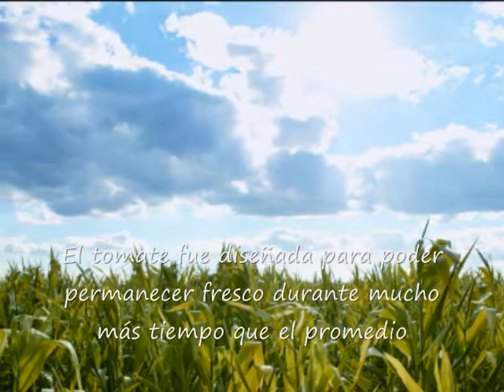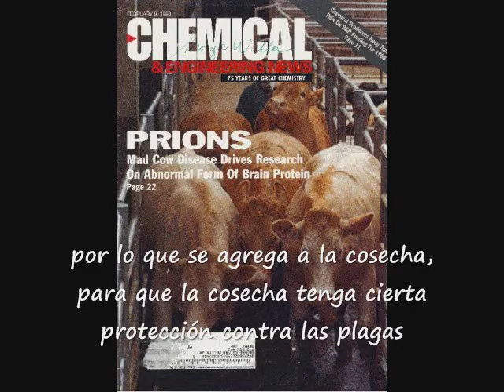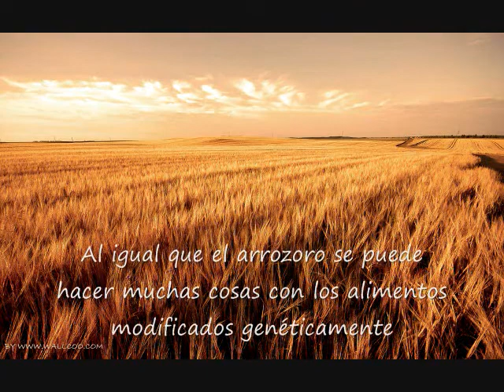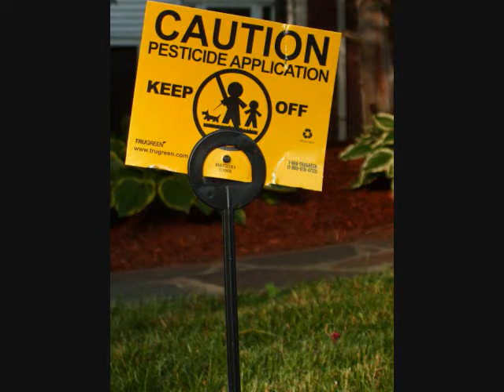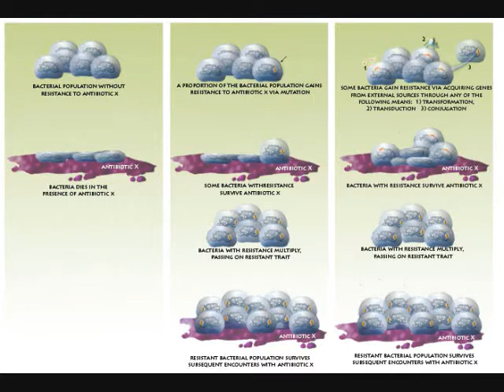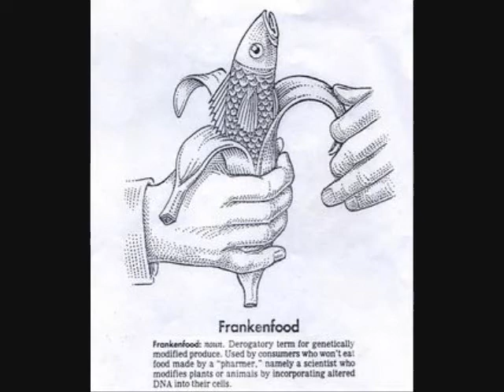GMO Film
A film about GM Foods and the fears behind them.

By Jonathan Burtson and Jeremy Howe